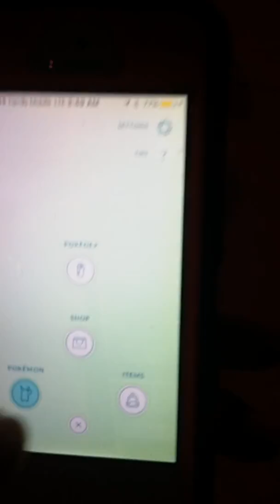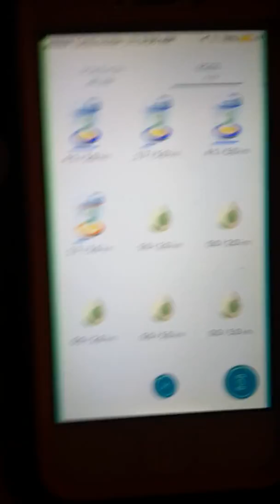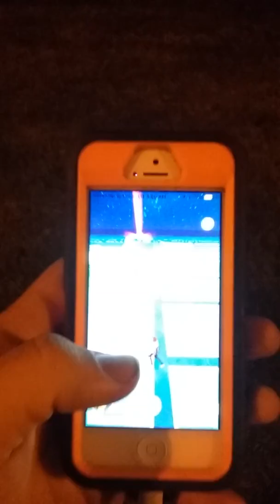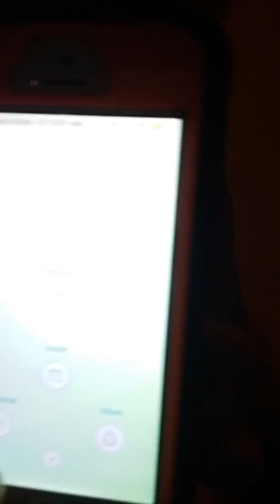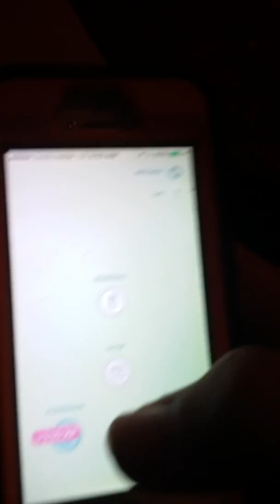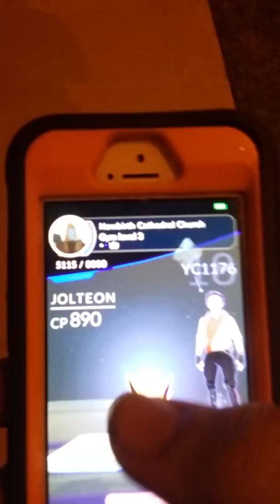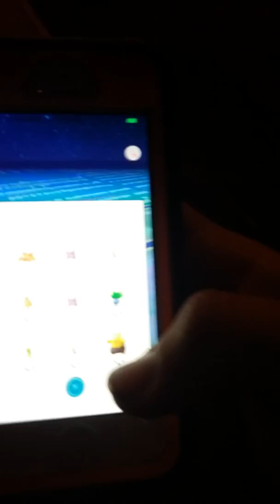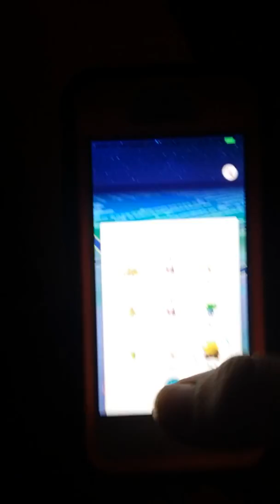Pokemon Go player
Paying pokemon go